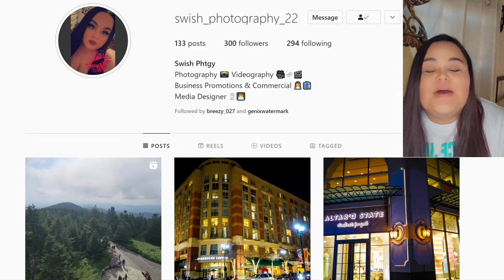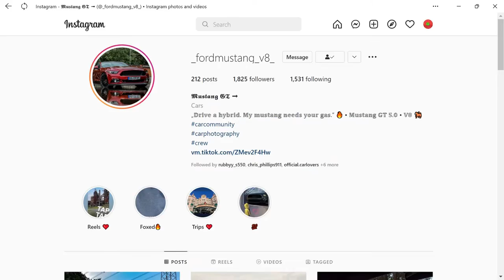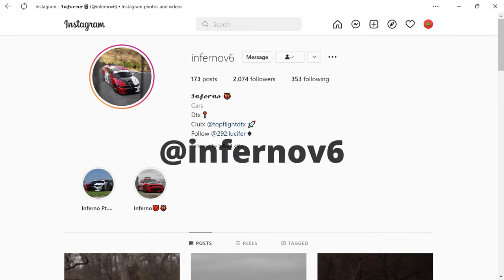Meet The Team Behind The Channel - Genix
Hello Everyone Genix Back With Another Video
Today Will Be Taking A Look At The Genix Team Next Video Will Be Lookin.Enjoy At The Genix Girls

Here Is Genix And The Team Behind The Scenes

Genix

Genix Brz Front

blackride24

Genix Headquarters

Genix Media

Genix Girls

Super Rides Team